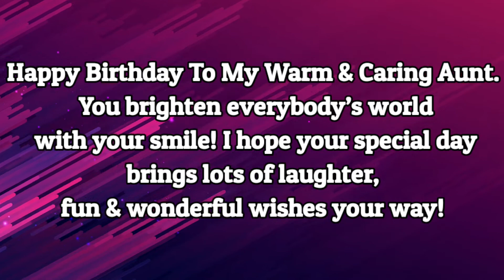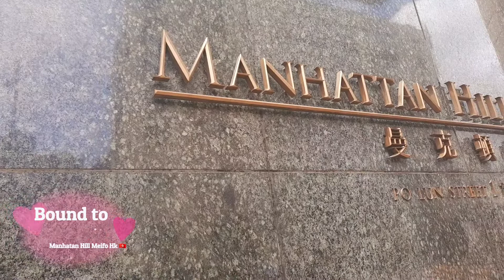BIRTHDAY SURPRISE DELIVERY TO MANHATAN HILL MEIFOO HONG KONG 🇭🇰 FROM THE BAHAMAS